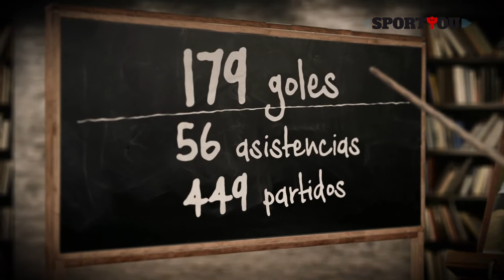El Míster - Jornada 30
Una visión desenfadada de la jornada 30 de LaLiga 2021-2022